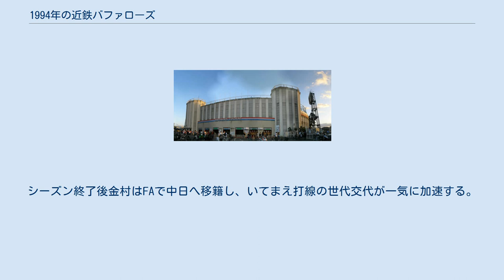1994年の近鉄バファローズ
1994年の近鉄バファローズ（1994ねんのきんてつバファローズ）では、1994年の近鉄バファローズの動向をまとめる。
 この年の近鉄バファローズは、鈴木啓示監督の2年目のシーズンである。
この翌年のキャンプ中に野茂英雄がロサンゼルス・ドジャースと契約し、メジャーリーグに移籍した。
 前年の4位転落を受け、鈴木監督はそれまで切り込み隊長だった大石大二郎に代えて内匠政博を先頭打者に（後半からは内匠に代わり大島公一が1番打者を打った）、また三塁レギュラーの金村義明に代えて中村紀洋を抜擢するなど若手主体のオーダーに切り替え、外国人も残留のラルフ・ブライアントと新入団リー・スティーブンス（スチーブンス）に一新してシーズン開幕。
西武との開幕戦では不動のエース・野茂英雄があわやノーヒットノーランの活躍を見せ、9回裏まで3対0と西武をリード。
しかし西武打線の反撃で満塁にされると鈴木監督は野茂に見切りをつけ、守護神の赤堀元之を投入。
しかし、赤堀が伊東勤に1000本安打目となる逆転サヨナラ満塁本塁打を打たれる最悪のスタートとなり、それを引きずったチームは6月までBクラス生活が続いた。
しかし、7月以降は貯金21を稼いで借金を返済し一気に優勝戦線に参入。
5年ぶりの優勝が期待されたが、野茂が後半から右肩痛で投げられなくなったのが響いて優勝争いから脱落。
最終的に西武の5連覇を許し、オリックスとの同率2位で鈴木監督の2年目は終了した。
投手陣では野茂の離脱という誤算があったが、山崎慎太郎や高村祐が打線の援護に恵まれて勝ち星を増やし、開幕戦リリーフ失敗の赤堀も守護神として例年通りの成績を残したもののチーム防御率4.24はリーグ4位。
打撃陣では不動の4番石井浩郎やブライアント、この年入団のスチーブンスが開幕から打ちまくりチーム本塁打169本はリーグ1位で、701得点もリーグ1位を記録した。
シーズン終了後金村はFAで中日へ移籍し、いてまえ打線の世代交代が一気に加速する。
 色付きの選手は逆指名による入団